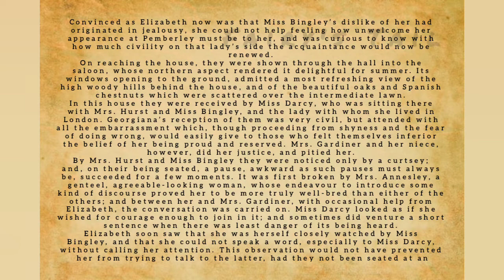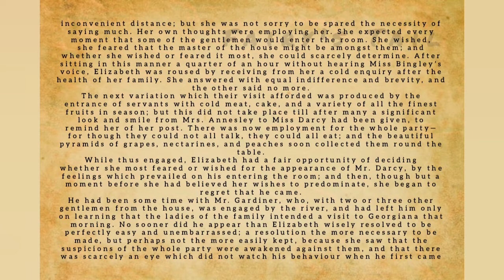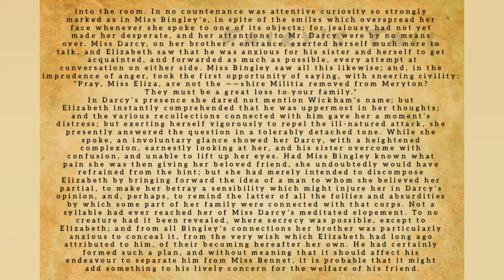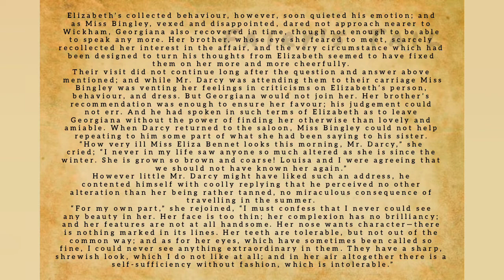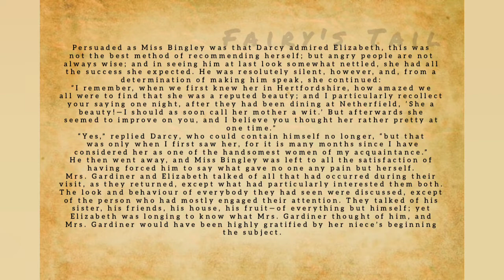PRIDE AND PREJUDICE Chapter 45